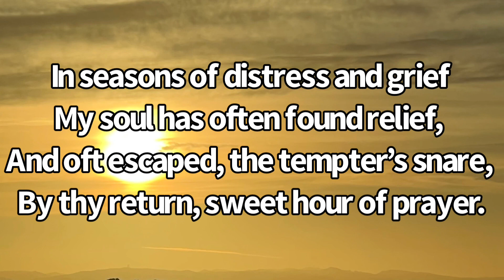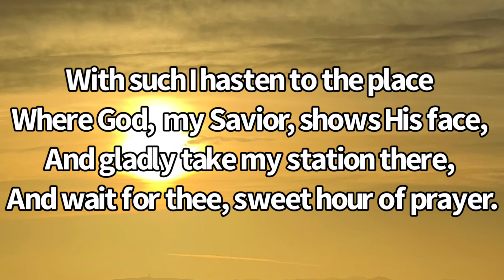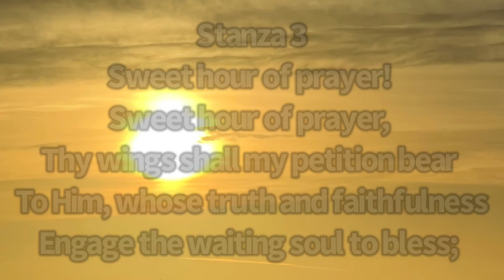SWEET HOUR OF PRAYER Church [with lyrics] Hymn Christian Gospel Song God Pray Vocal Music Jesus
Composers:
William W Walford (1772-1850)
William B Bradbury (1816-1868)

Lyrics:  Included In Song